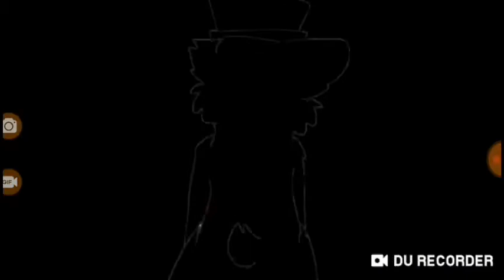Monters fnaf Ava g song